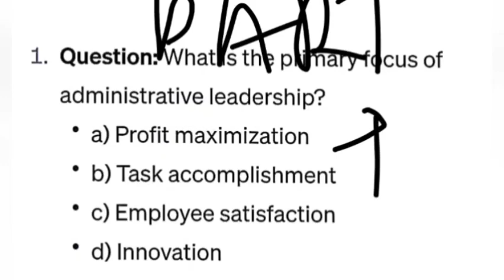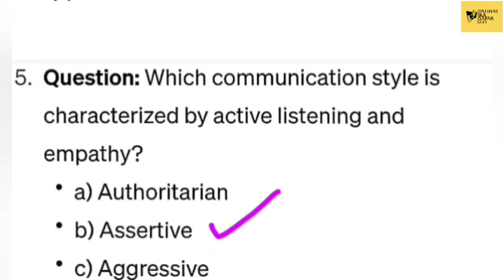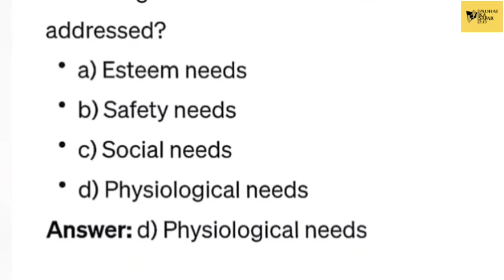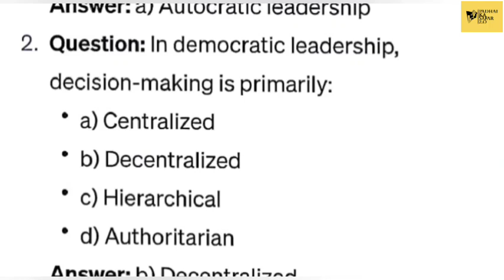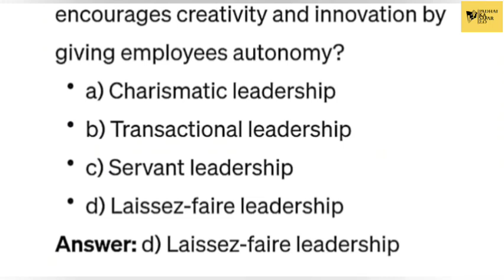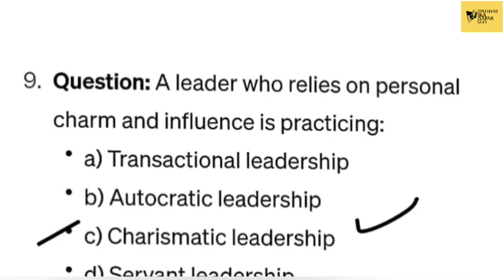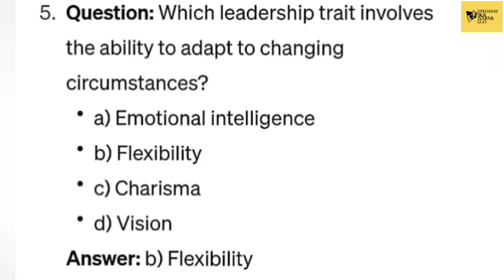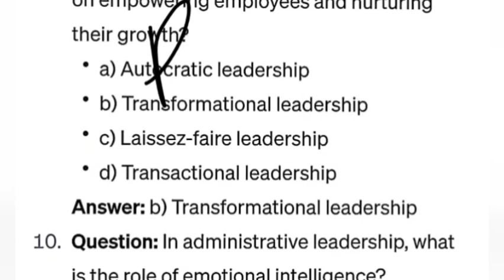Organisational Leadership Co curricular course Lucknow University | Organisational Leadership Mcq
Organisational Leadership Co - Curricular Course Lucknow University

organisational leadership co curricular,
organizational culture and leadership,
Organisational leadership semester 3rd
Organisational leadership bsc
organisational leadership bcom semester 3
organizational culture and change management,
organisational culture and environment,
organisational culture and leadership,
organisation of co curricular activities,
role of co curricular activities in education,
management of co curricular activities,
benefits of co curricular activities,
curricular and co curricular activities,
definition of co curricular activities,
debate on co curricular activities,
importance of co curricular activities in later life,
importance of co-curricular activities,
co curricular activities in education,
principle of organising co curricular activities,
cultural diversity and managing global workforce,
cultural intelligence in the workplace,
organisational performance and culture in practice assignment,
advantages of co curricular activities
organisational leadership mcq,
analyze motivation leadership and communication work in an organization,
organisational leadership,
mcq leadership and management,
leadership skills questions and answers,
mcq on leadership theories,
fiedler theory of leadership,
how to answer leadership style questions,
leadership mcq,
mcq on leadership and motivation,
questions on leadership,
questions for leaders,
leadership behaviour civil service,
important theories of leadership,
x y theory of leadership,
x and y leadership,
contingency models of leadership,
the 5 practices simon sinek,
8 dimensions of leadership

Related Tags 👉